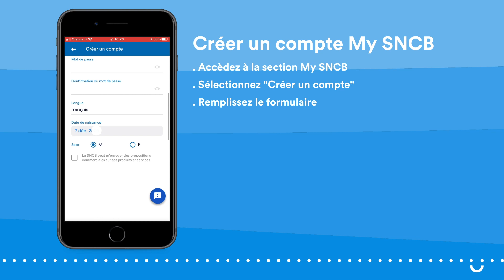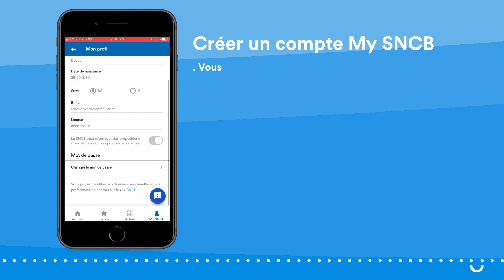SNCB App - Créer un compte My SNCB